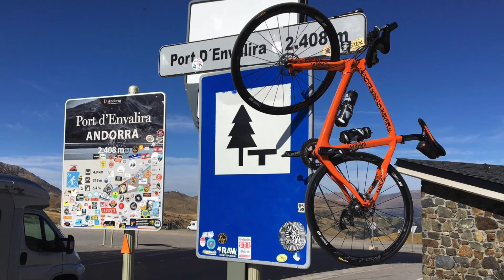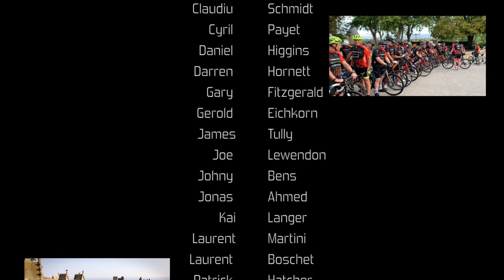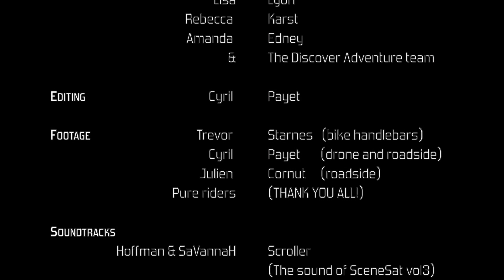Carcassonne to Barcelone charity ride - 4 days - 420km - 8200m elevation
4 days riding thru the Pyrénées to raise funds for these charities :
- Alzheimer Society (EMEA)
- Macmillan cancer support (EMEA)
- No kid hungry (USA)